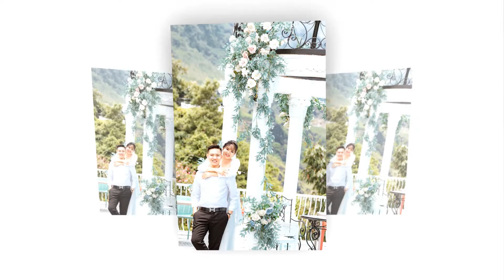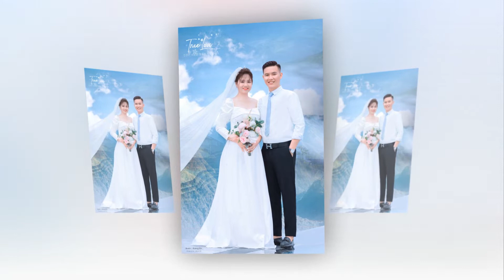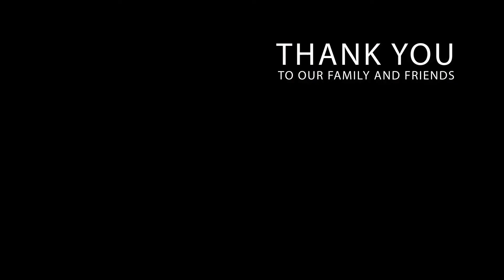thuan xuan full HD1080